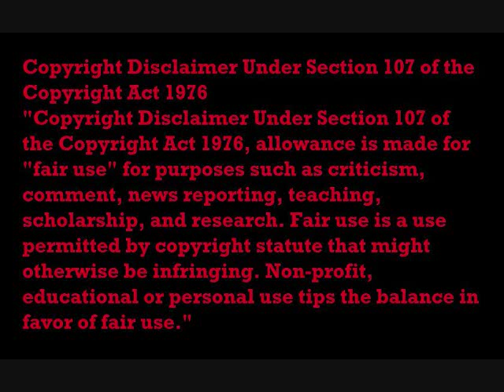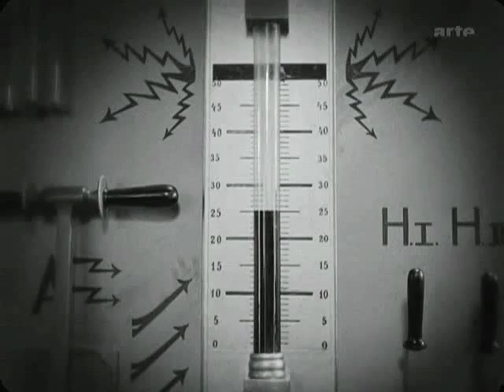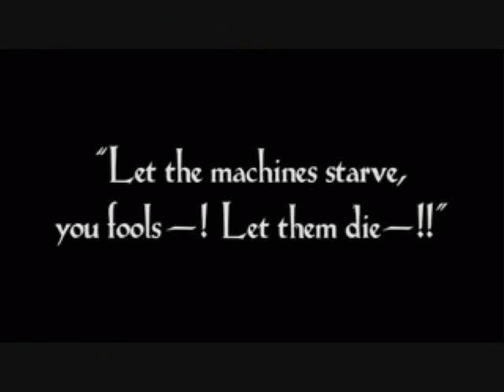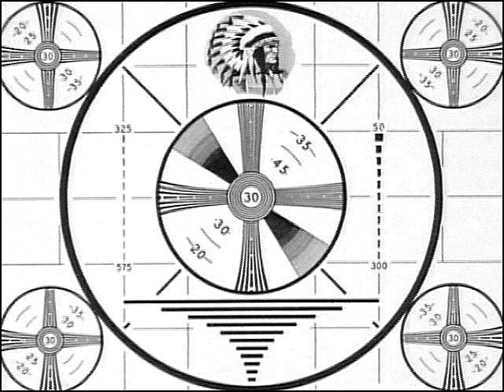Synaesthesia - "Surface System"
Sex & Kool-Aid: You're drowning in it.
(Fan video: a retelling of Matrix and Oz... Done very Ed Wood style)

What if aliens were overrun by their own AI ages ago, and the ETs have been extinct for eons, but their AI still need a fuel supply? So they set up bases on the dark side of the moon, and harvest us every now and then. The whole thing is run by a first genetion doll, and her consort-dummy. They come from Hell ie Planet Dysney (as in Dystopia). "Dorothy" does not hit her head, but is actually abducted (Toto, house and all). Does she really get back home? All of society is her flying monkeys. They were given technology to fly, but not much else in the way of intellect.  Dolly likes to dream using our own dreams, and the only "awake" dolly likes is for you to wake up and get back to work! The Whistle is blowing!! Dolly needs dreams to feel alive. Very "City of Lost Children" -esque, I know. But it started out as an innocent.light-hearted romp and homage to the moon, but it ended up on the dark side somehow. I always thought the Man in the Moon wore Mickey Mouse Ears anyway, as he looks down on us with his one left eye.

Made with a bunch of gif files I had collected from the Public Domain.
Content from TV and Film:
Twilight Zone
Dr Who
Carnival of Souls
footage of Clara Bow and Lillian Gish
Voyage To The Moon
Un Chien Andalou
Metropolis
Prometheus
Android ad
NASA archives
Nightmare on Elm Street
The Science of Sleep

Mostly inspired by Winsor McCay and The Flying House, Little Nemo, and Dream of the Rarebit Fiend as far as style and genre.
This video was created as an artsy-fartsy farce... I had no idea this would later come to light: This video I created is about what this guy is saying in this interview... I was just being sci-fi silly...